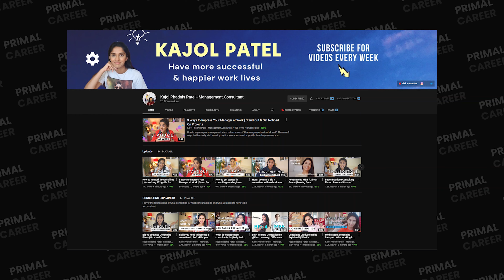PwC vs Deloitte: Who's the Best Consulting Firm? Answering Your Assumptions ft. Kajol Phadnis Patel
So many people ask how to break into Consulting, but do you know which firm you should target?

If you want to work at a Big 4 firm, you could choose Deloitte, PwC, KPMG or EY.

Kajol Phadnis asked you guys on Instagram what your assumptions are for PwC and Deloitte for consulting positions.

And in today's video, we are going to ask them all! Enjoy :)

Do you have any questions about consulting in the big 4 firms, PwC consulting jobs or Deloitte consulting jobs? Leave them below!